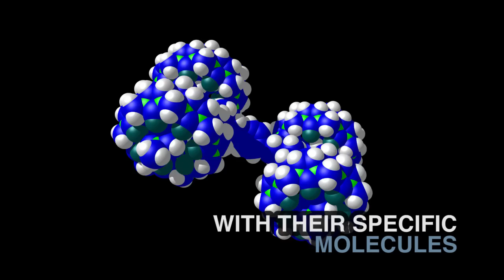NanoCar Race, Watch the race live on April 28 from 10:45 AM (CET)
Watch the first international molecule-car race - live!

The NanoCar Race is an event organized by the CNRS, the French National Center for Scientific Research, in which molecular machines compete on a nano-sized racetrack. These "NanoCars" or molecule-cars can have real wheels, an actual chassis... and are propelled by the energy of electric pulses! Nothing is visible to the naked eye, however a unique microscope located at the CNRS's Centre d'élaboration de matériaux et d'études structurales (CEMES) in Toulouse (south-western France) will make it possible to follow the race.

A genuine scientific prowess and an international human adventure, the race is a one-off event, and will be broadcast live on NanoCar-Race.cnrs.fr and the NanoCar Race YouTube channel.